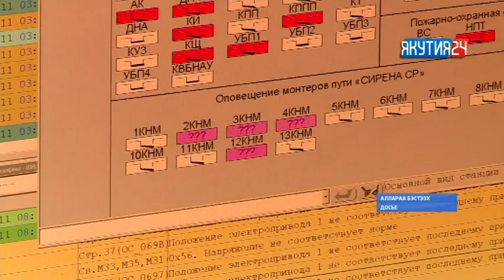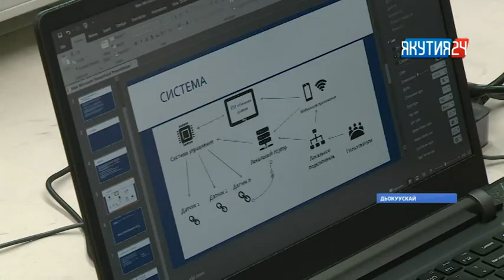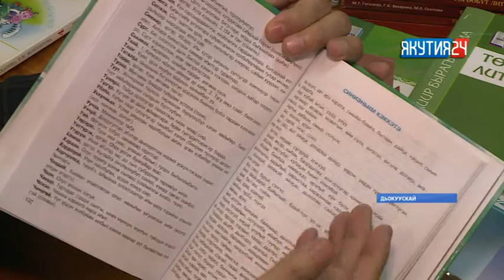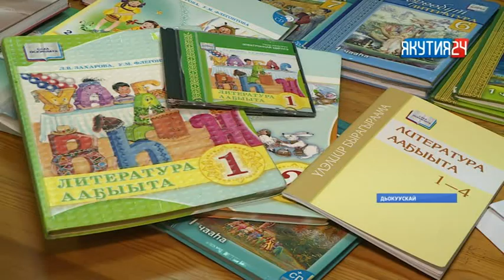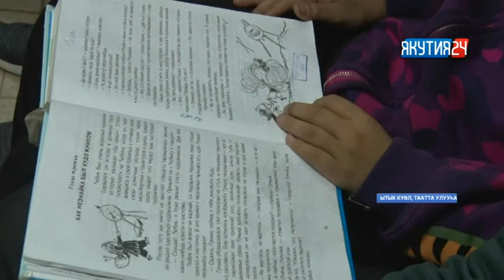«Саха сирэ» информационнай биэрии. Тохсунньу 17 күнэ, 13:30 ч